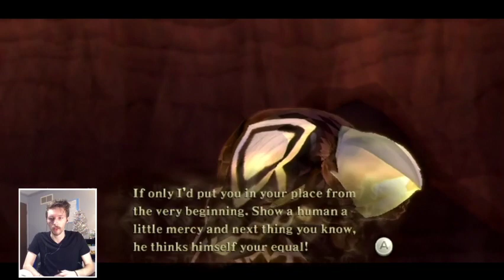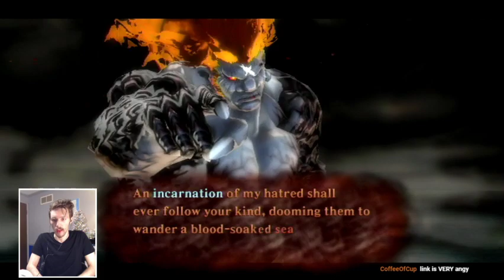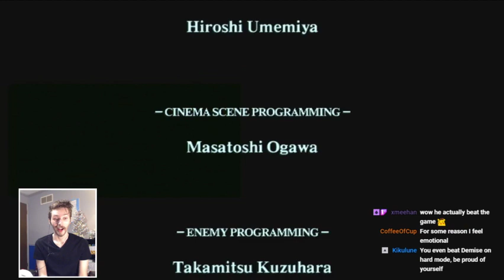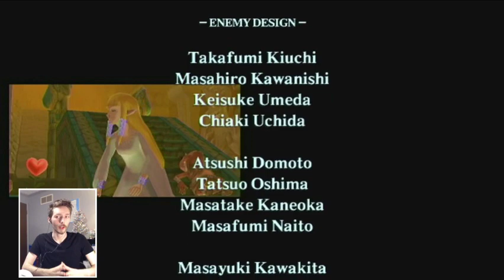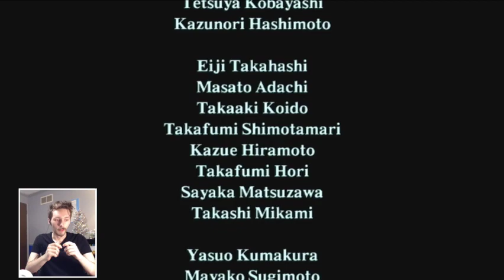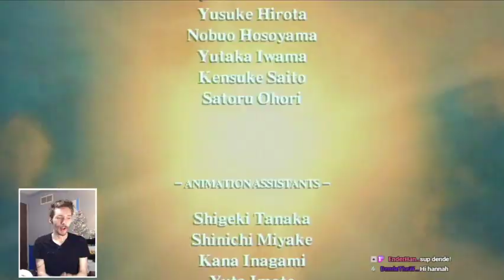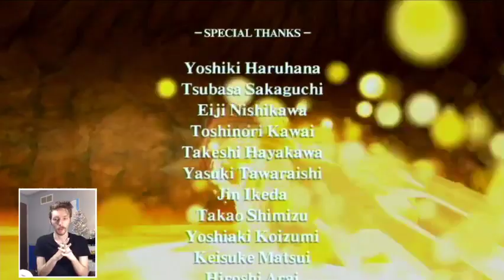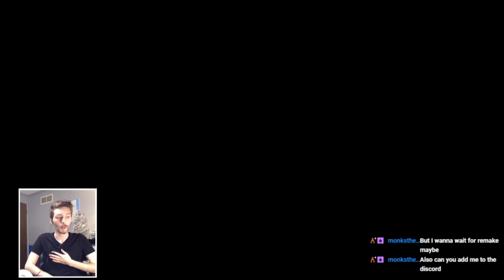FINALE - Skyward Sword Part 19